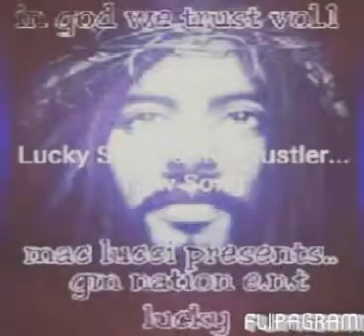Lucky I'm hustler freestyle 2013